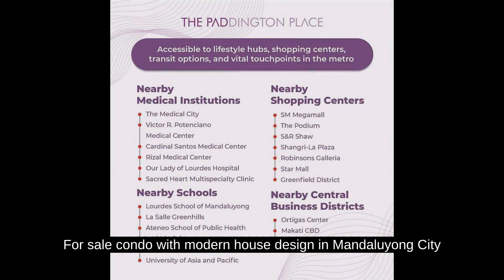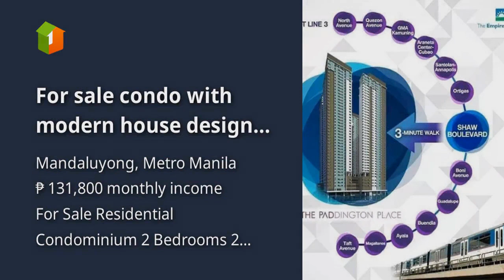For sale condo with modern house design in Mandaluyong City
Price: ₱ 8,500,000
Condominium/Apartment Type: Residential Condominium
Number of Bedrooms: 2
Number of Bathrooms: 2
Unit Size in sqm: 54.23 sqm.